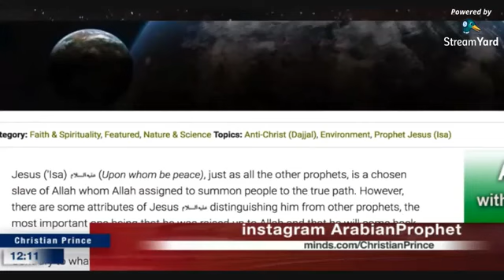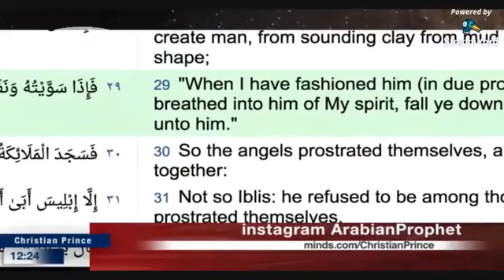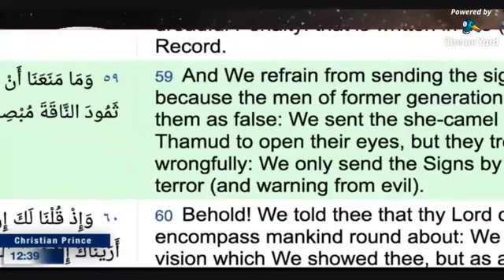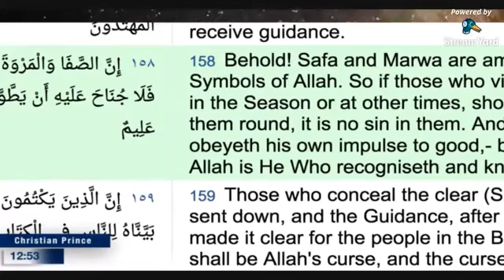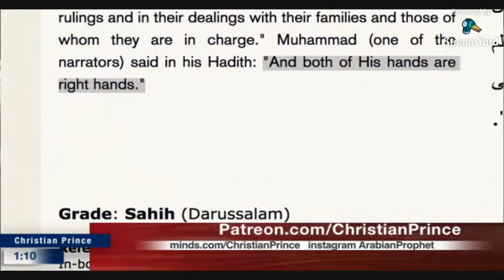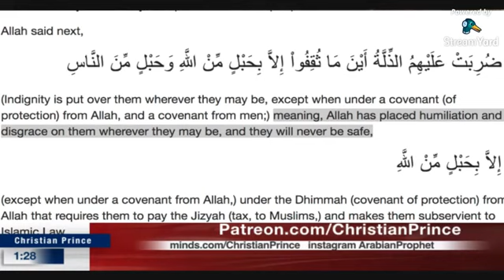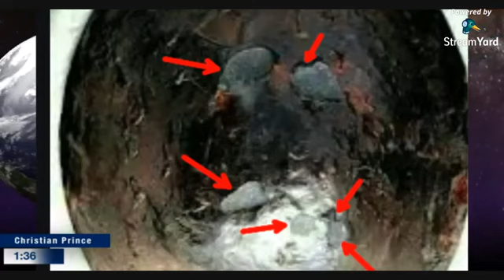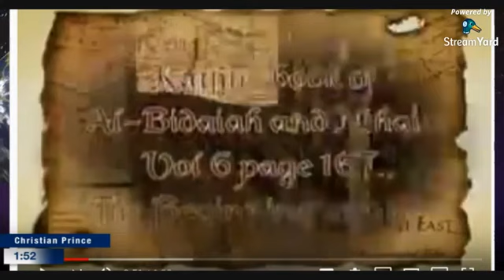GOD, Yet He Has Blood Like Us Answering Muhamadan - Christian Prince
Video LIVE STREAMING Christian Prince - 29 Nov 2019

The Deception of Allah Volume 1:

Anda dapat menghubunginya di:
√ Paytalk : Christian_Prince
√ Skype : DebateTV